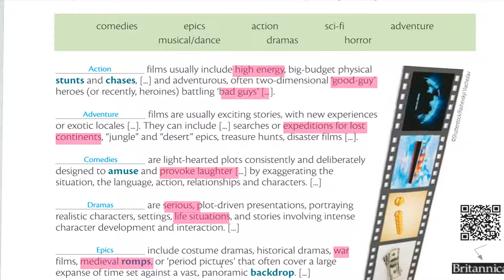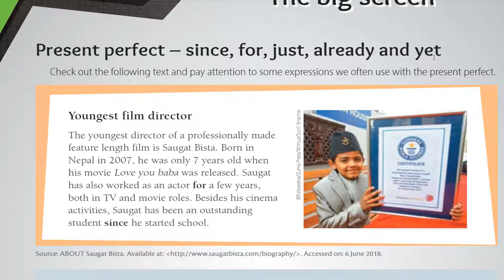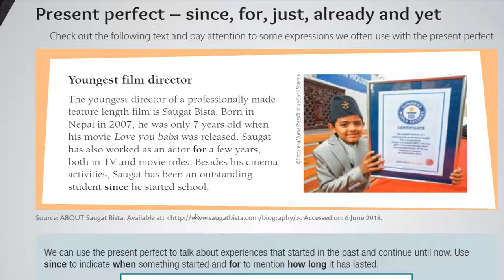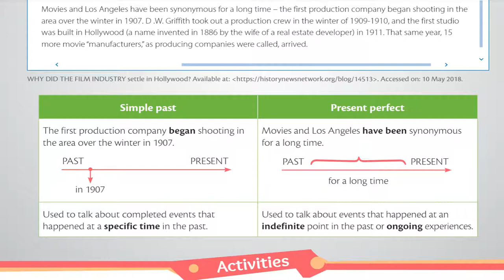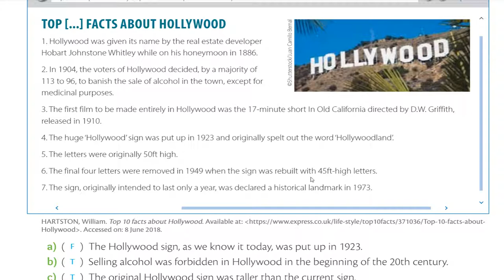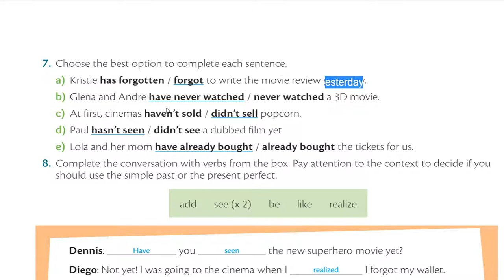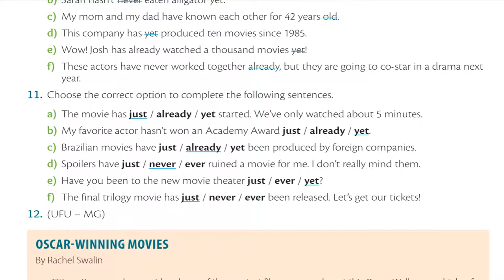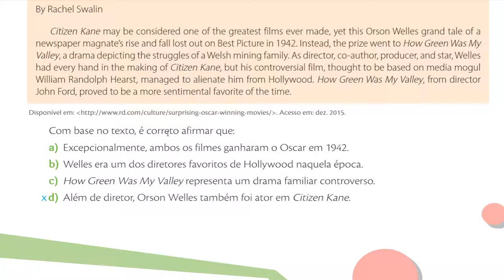9 Ano English CORREÇÃO TAREFAS